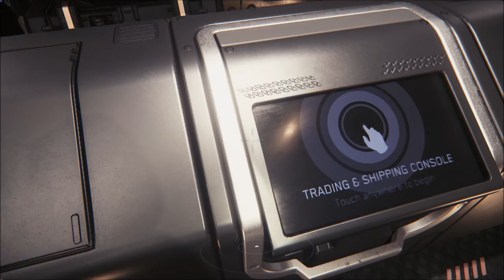Star Citizen Planet Outpost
Landing at my first outpost, Arc corp mining facility, bumping into another player while i am looking around.